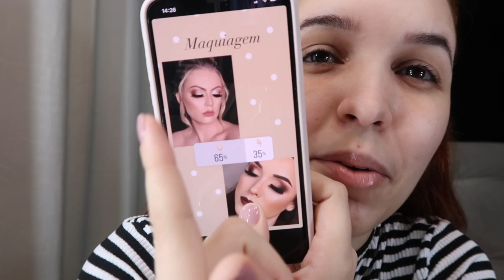SE ARRUME COMIGO PARA UM CASAMENTO - Make, Cabelo e Look | Debora Freitas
Oi amores , o vídeo de hoje é um Se Arrume Comigo para o casamento do meu primo , fiz a make e o penteado com vocês , mostrei meu look , o resultado final .. Espero que gostem .